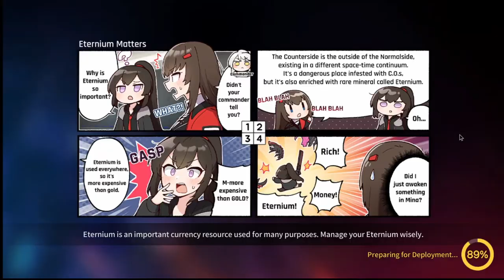Genshin Player QUITS GENSHIN to Play This: Counter:Side Quick Impressions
Alright so, Aru. and ive recently played Counterside for about a week after realease, and its safe to say that i like it a lot. this video will only cover my short thoughts on what i think of this game, how i played it when i first played it, what i think of PVP, and my first impressions basically of this game.
hope you enjoyed watching this game. and I hate Ranger teams with a burning passion.

TIMESTAMPS!

00:00 - start
00:29 - counterside introduction
01:48 - Lobby Tour: Operations, PVP, HQ, World map
02:42 - Units general thoughts, My Team
03: 52 - Me talking about Waifus